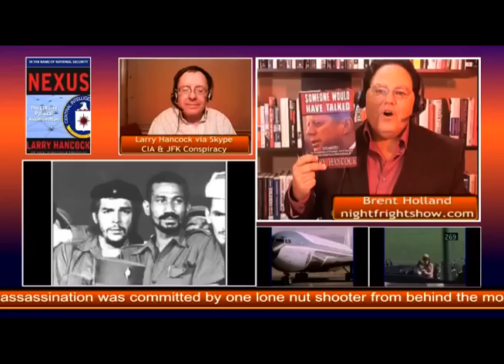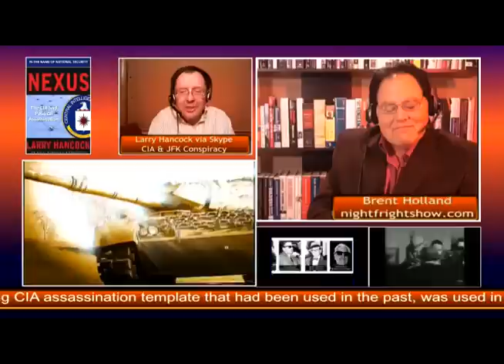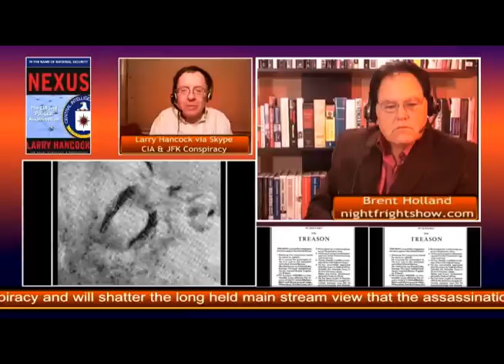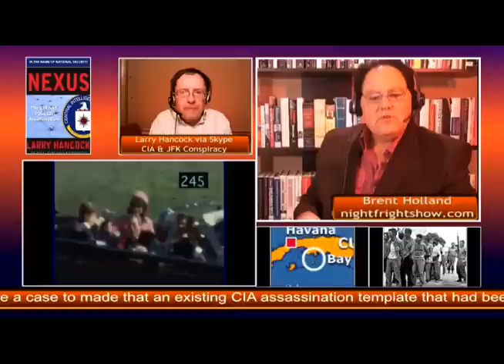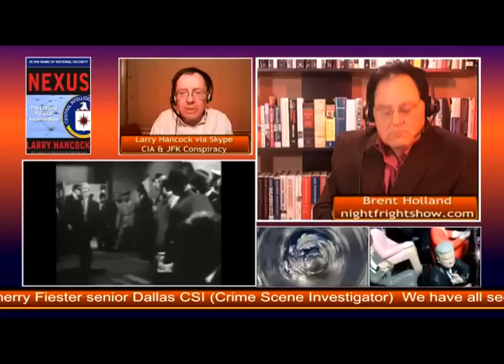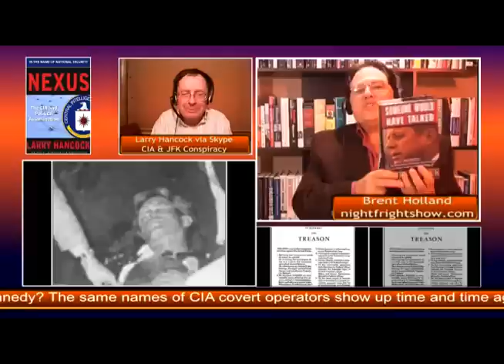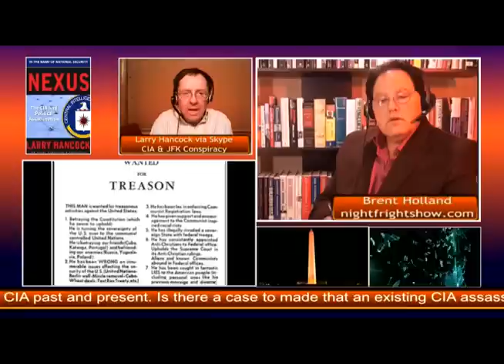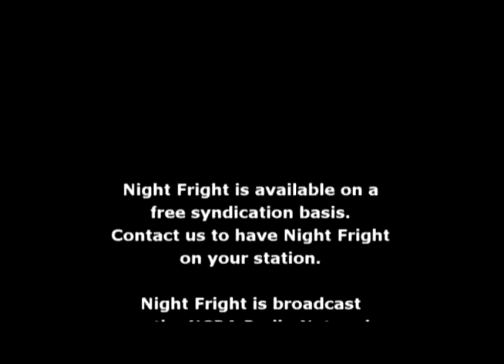NEXUS: the CIA & National Security Larry Hancock Nexus Night Fright Show / Brent Holland